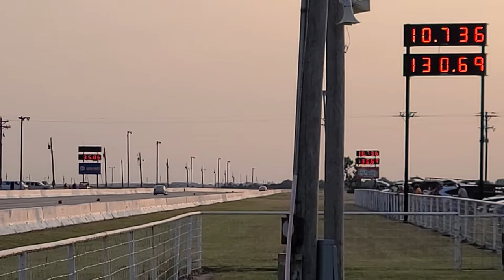Rocky Mountain Race Week 2.0 (Extra Footage)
I took so many videos I could not fit them all in, so I made the extra footage B roll hope you like it. Next up we go to Streetcar Takeover on Oct. 16th. Then we head to Tucson for the Street Outlaws No prep Kings Oct 30th. Thanks for all of your support we appreciate it!!